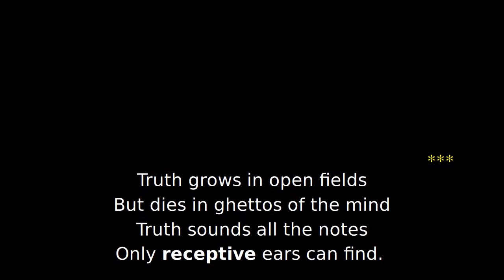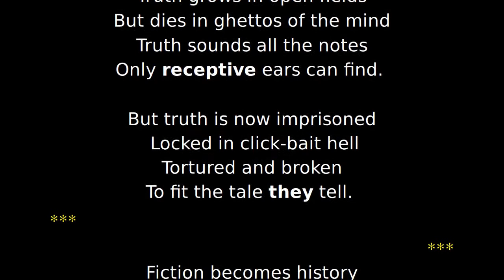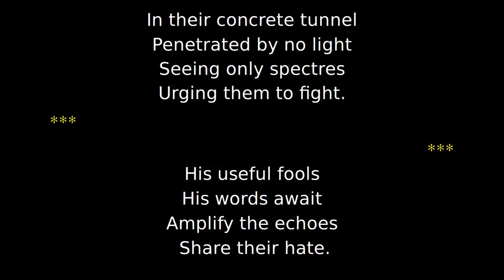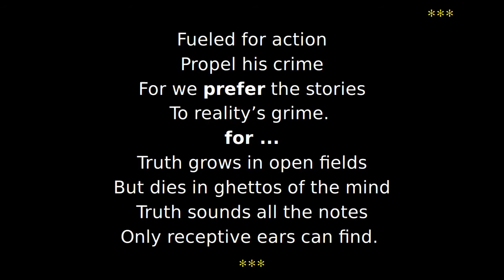Truth Dies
A spoken word with music experiment using a reggae riddim as the instrumental backing. I cannot possibly compete with the great dub poets like Oku Onuora, Linton Kwasi Johnson and Benjamin Zephaniah, who are true exponents of this form of social/political commentary, but at least  my Celtic brogue provides a contrast. In summary, Truth Dies is about how we humans of whatever world location and hue appeared hard-wired to believe in stories and at times preferring the stories over reality. Our politicians, those who would be king, and those who would do us harm know this and so we become their victims because the 'truth' dies on the altar of their ambitions or flawed character.